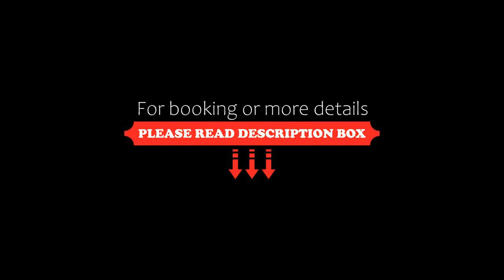The Duporth Riverside, Maroochydore, Australia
About Property:
Boasting stunning views of the river and ocean, guests at The Duporth Riverside enjoy a heated outdoor swimming pool, a hot tub and free Wi-Fi. Guests can relax on their private balcony.
Each air-conditioned room includes a dining area, a fully equipped kitchen, a washing machine and a dryer. The living area features flat-screen cable TV and a DVD player. The private bathroom has a shower and a hairdryer.
You c...
Property Type: Hotel
Address: 6 Wharf Street, 4558 Maroochydore, Australia
Searching For
1. The Duporth Riverside - Maroochydore - Australia
2. The Duporth Riverside - Maroochydore - Australia Address
3. The Duporth Riverside - Maroochydore - Australia Rooms
4. The Duporth Riverside - Maroochydore - Australia Amenities
5. The Duporth Riverside - Maroochydore - Australia Offers and Deals
Audio Credit:
Track Title: Subway Dreams
Artist: Dan Henig